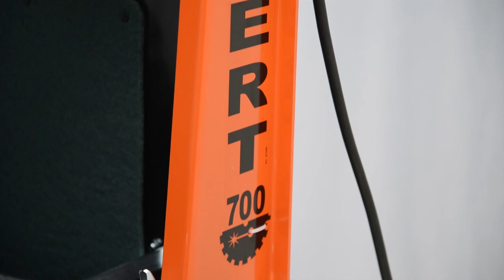DBS - Disk Brake Security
It is a braking system for three-phased motors, which allows a very fast complete stop of the disc after the saw switch-off